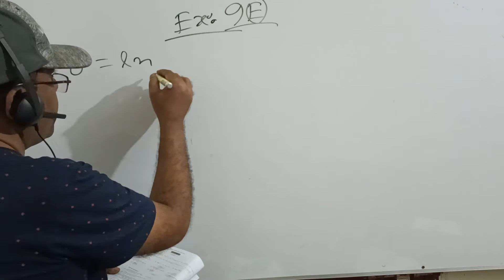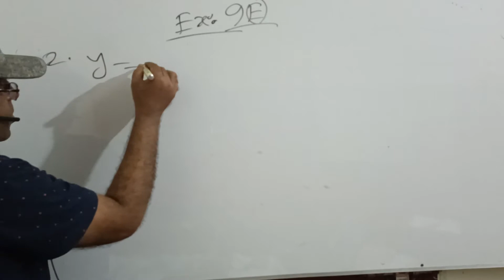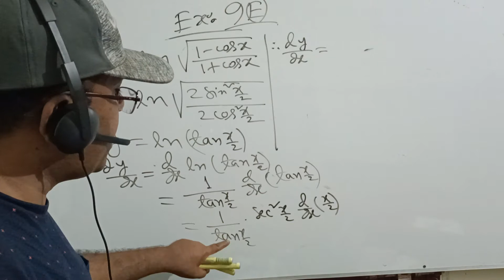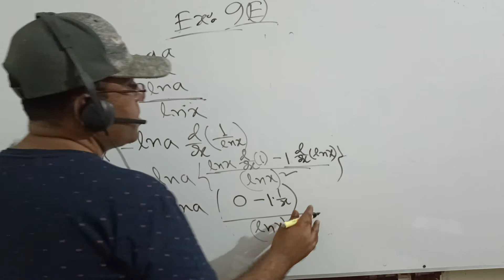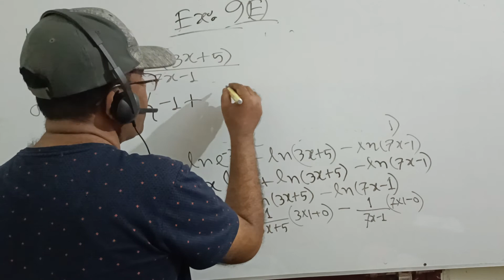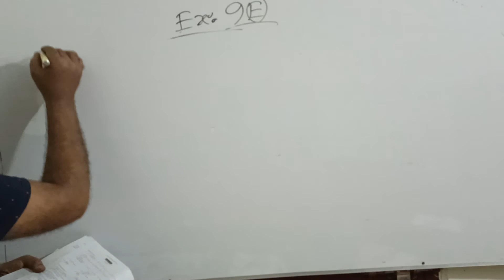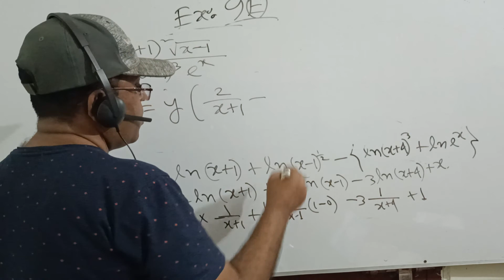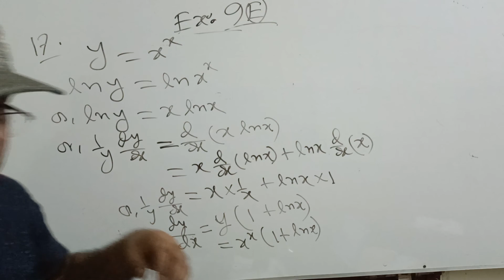HSC Math First paper Exercise 9(E)